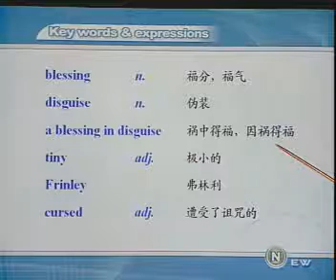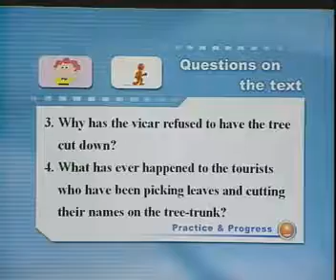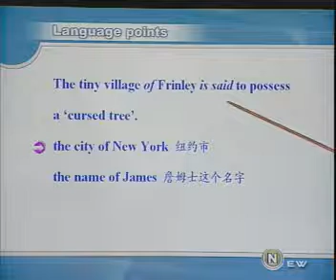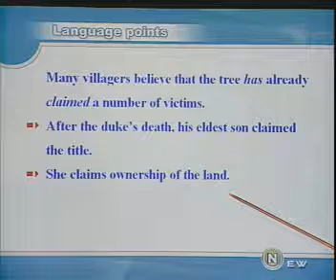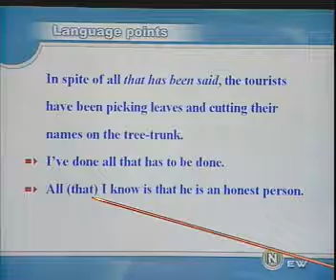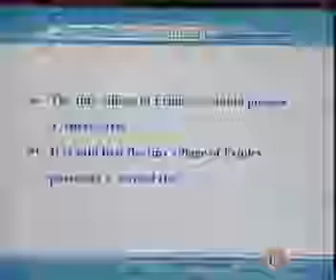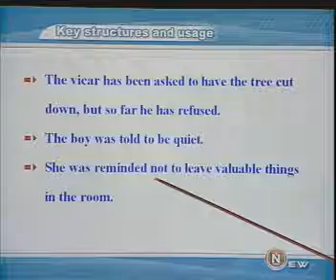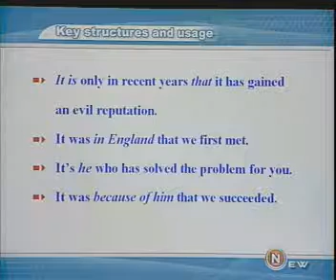第58课#新概念英语第二册教学视频#1OO天英文速成计划#第10天(6-4)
玩法介绍：新概念英语第二册共有96课，为了方便各位同学们学习，1OO天英文速成计划 将每天上传其中的六节教学视频课程，同学们看完视频之后，可以搭配 中英对照移动手机版# 随身循环听三遍，帮助同学们在16天内完成整套第二册的学习过程。